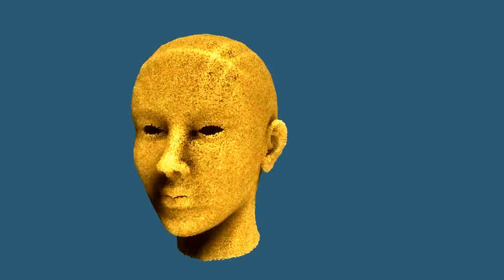Animation Thinking Particles Sand Face HD 2014